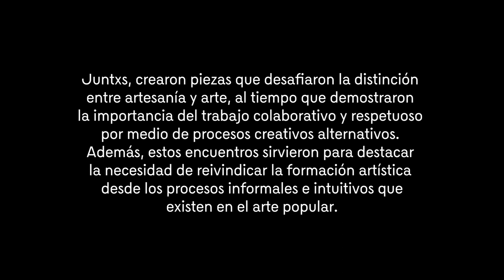Bucaramanga - OBRA VIVA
Descubre la conexión entre tejido y pintura en 'Manto la Cacica 3', una creación del grupo de artesanas del Lienzo de la Tierra y la artista Siu Vásquez. Inspirada en la cultura Guane, esta pieza única fusiona diseños prehispánicos en un emotivo retrato de una mujer mayor. Desde la transferencia de la imagen de una pintura mural hasta el textil, la cocreación de esta obra se comparte con el público en el Centro Cultural del Banco de la República en Bucaramanga.